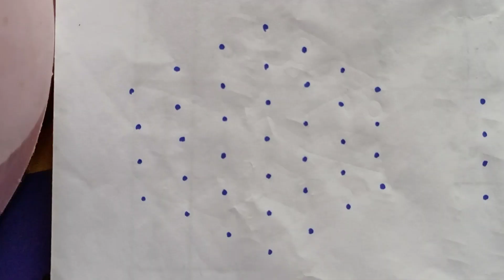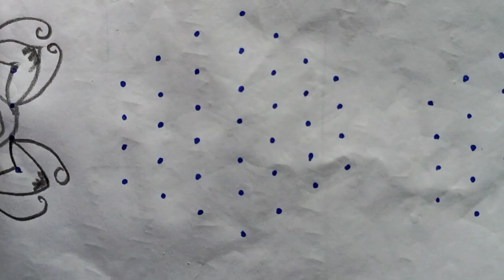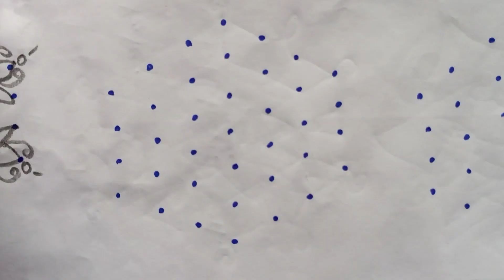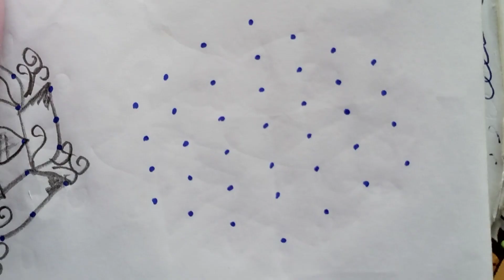7-4 chukkala muggulu // 1 week rangoli daily vakita muggulu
daily vakita muggulu easy rangoli